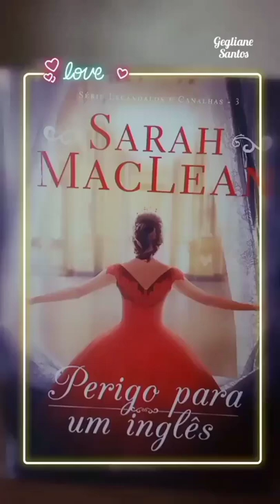SARAH MACLEAN livro PERIGO PARA UM INGLÊS | RECITAÇÃO COM GEGLIANE SANTOS.